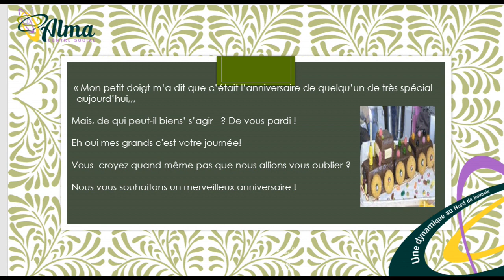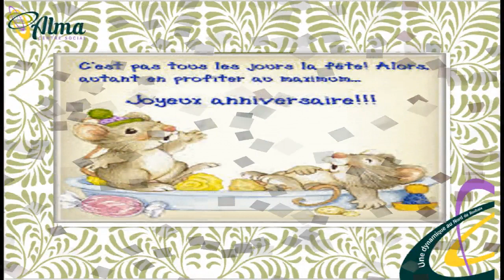COMME ALMA MAISON - Anniversaires Issac et Mohamed